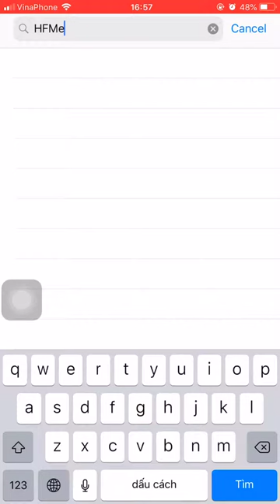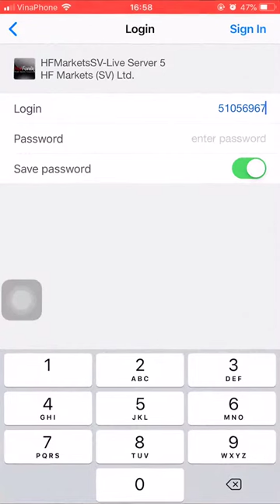Hướng dẫn đăng nhập tài khoản MT4 trên điện thoại | DANHTUNG INVEST